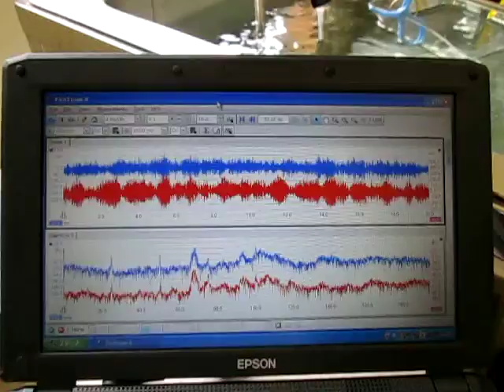超音波装置 Supersonic wave system